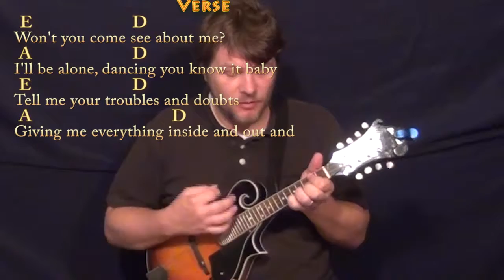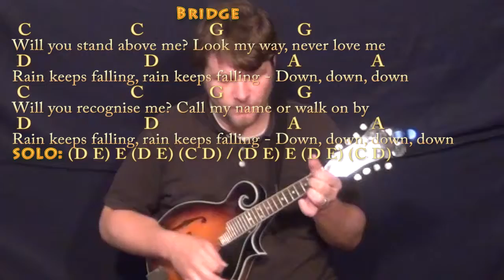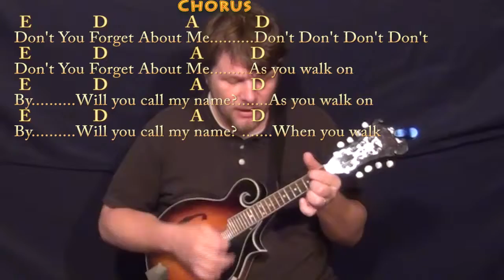Don't You Forget About Me (Simple Minds) Mandolin Cover Lesson with Chords/Lyrics